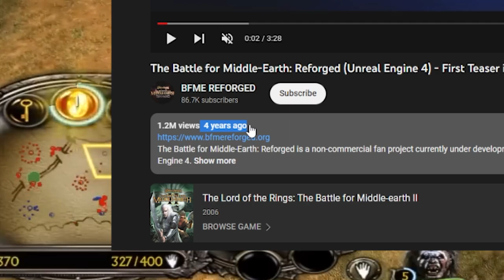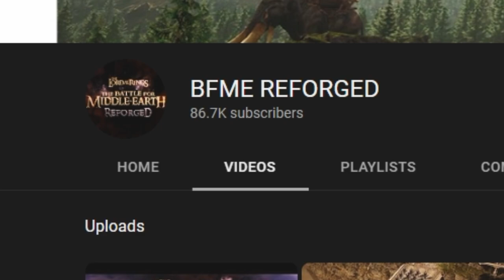Will BFME Reforged EVER BE RELEASED?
I personally think that BFME Reforged is nothing else but a way of collecting resources from passionate BFME players/fans. What do you think?